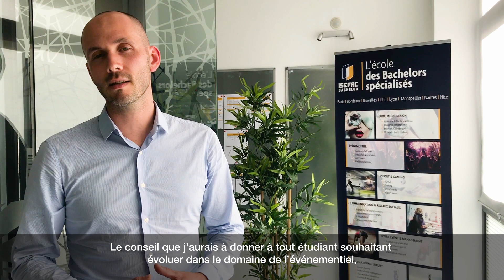3 Questions à : Emmanuel Boisliveau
Rencontre avec Emmanuel Boisliveau, Consultant en communication événementielle et intervenant à l’ISEFAC Bachelor (Campus de Nantes).
Une pédagogie du savoir-faire et savoir-être pilotée par des professionnels en activité, des intervenants experts dans leur domaine.